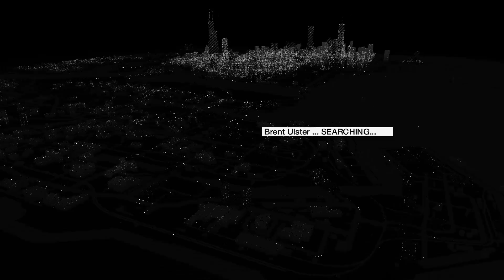Let's Play- Watch Dogs Part 26- Killing Defalt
Heizgames walkthrough of Watch Dogs in 1080p on PC. Watch Dogs is available on PC, PS3, PS4, Xbox 360, Xbox One, and will be released later in the year on Wii U.